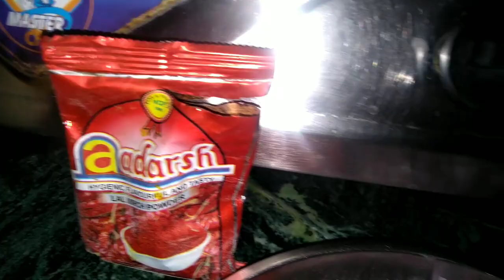Vegetable Dhokla बचे हुए चावल से ढोकले बनाए / Secret recipe /बहुत ही अासान तरीका /rubyvlog6202